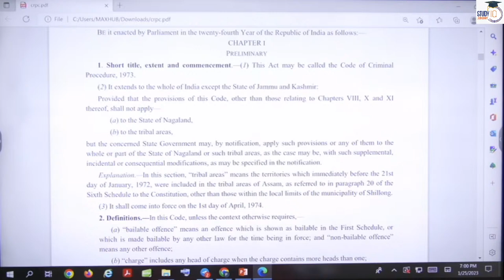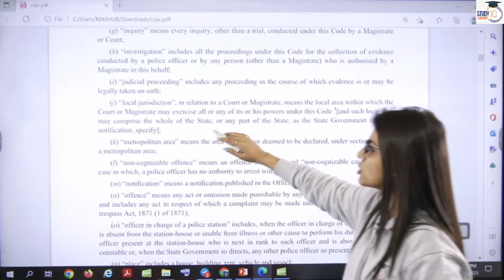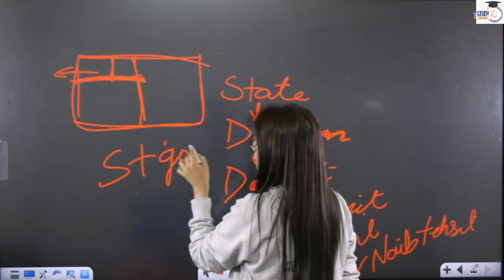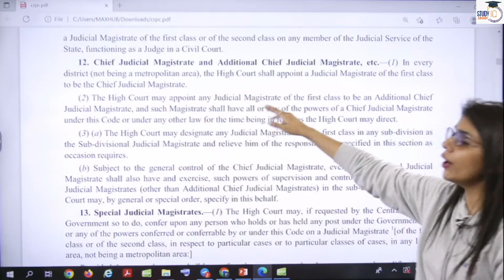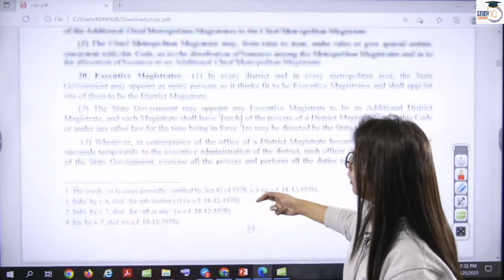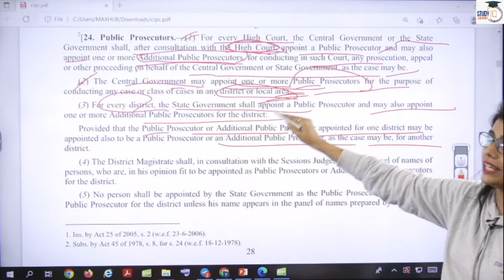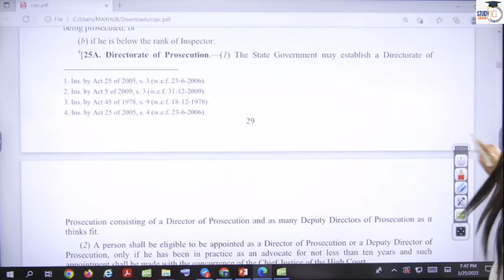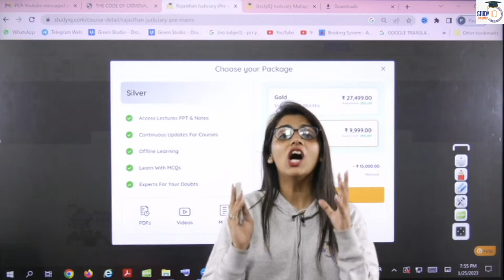Rapid revision of CrPC